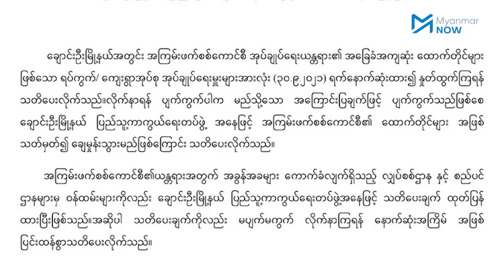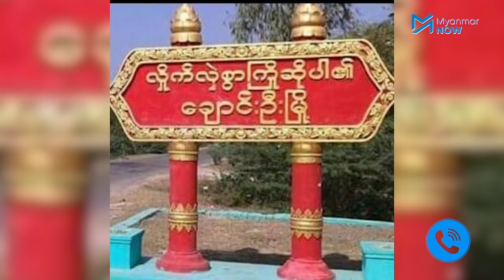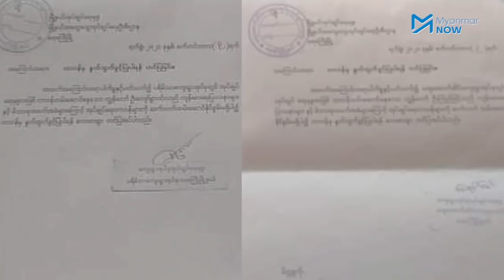PDF ရဲ့ သတိပေးစာထွက်လာပြီးနောက် ချောင်းဦးမြို့နယ်အတွင်းရှိ အုပ်ချုပ်ရေးမှူးများ နုတ်ထွက်လာကြ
စစ်ကိုင်းတိုင်း ချောင်းဦးမြို့နယ်အတွင်းရှိ ရပ်ကျေးအုပ်ချုပ်ရေးမှူးများကို စက်တင်ဘာ ၃၀ ရက်နေ့ နောက်ဆုံး နုတ်ထွက်ကြရန် ချောင်းဦးPDF က စက်တင်ဘာ ၂၄ ရက်နေ့က သတိပေးပြီးနောက် တစ်ပတ်အတွင်း မြို့နယ်အတွင်းရှိ ရပ်ကျေးအုပ်ချုပ်ရေးမှူး အားလုံးနီးပါး နုတ်ထွက်စာတွေတင်လာကြသည်။

ချောင်းဦးမြို့နယ်အတွင်း ကျေးရွာအုပ်စုပေါင်းသုံးဆယ်ကျော်ရှိပြီး Myanmar Now ကရရှိထားသည့် စာရင်းများအရ  ရပ်ကျေးအုပ်ချုပ်ရေးမှူး ၂၃ ယောက်နုတ်ထွက်စာတင်ထားကြောင်း အတည်ပြုနိုင်ခဲ့ပြီး ထိုထက်အရေအတွက်ပိုများနိုင်သလို နုတ်မထွက်ရသေးသည့် အုပ်ချုပ်ရေးမှူးများကိုလည်း နုတ်ထွက်ကြရန် တောင်းဆိုထားသည်။